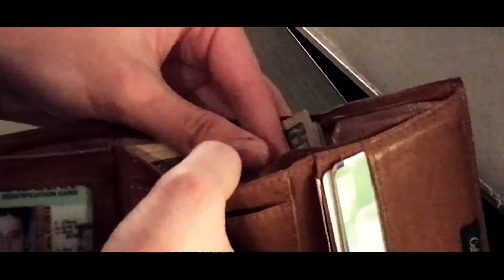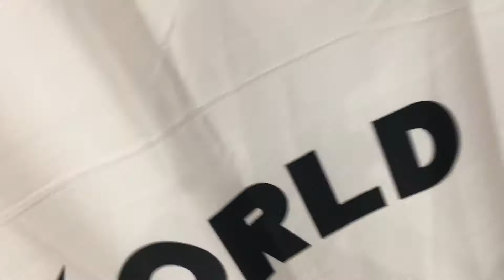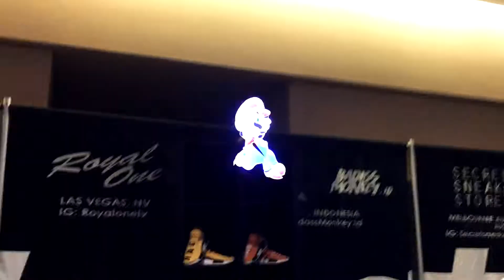I MET BLAZENDARY AND HE SUBSCRIBED TO MY YOUTUBE CHANNEL!! (Sneakercon Chicago)